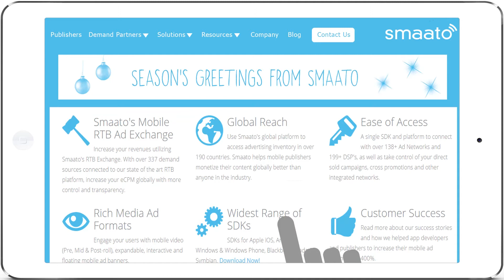Happy Holidays from Smaato (Video + Bloopers)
Watch as Smaato employees wish you a happy holiday season in 16 different ways!

About Smaato:
Smaato, the global in-app advertising platform, drives the technology that keeps apps free. Smaato’s full-featured mobile ad server empowers apps of all sizes to reach their full monetization potential by connecting them with the world’s top advertisers. The Smaato SDK provides publishers with seamless integration and maximum control of their inventory. Founded in 2005, Smaato is headquartered in San Francisco, California, with additional offices in Berlin, Hamburg, New York, Shanghai, and Singapore.